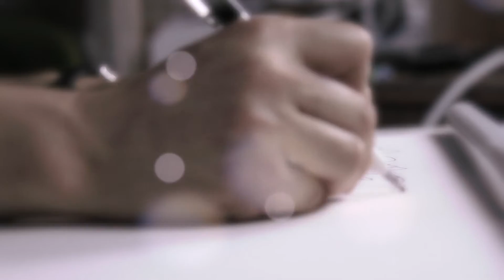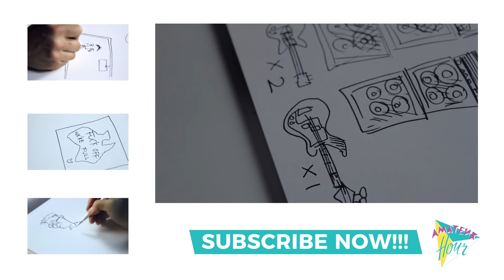Memories With Ray "Dumb Thieves"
MEMORIES WITH RAY (as seen on amateurhour.tv)
Episode - "Dumb Thieves"
Narrated & Illustrated by: Ray Ahn
Conceived & Directed by: Laura Imbruglia
Camera: Robert Babekuhl
Boom Swinger: Brett Knight
Audio Post: Michael Morgan
Video Post: Steve Phillips
Editor: Kelly Dingeldei
Theme Music: Red Ghost